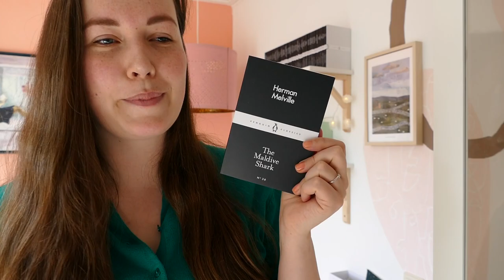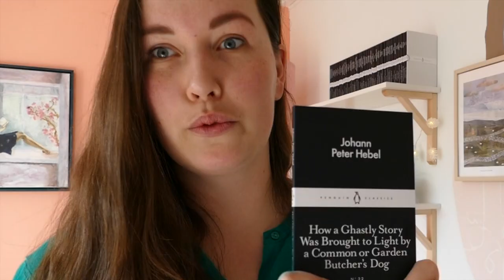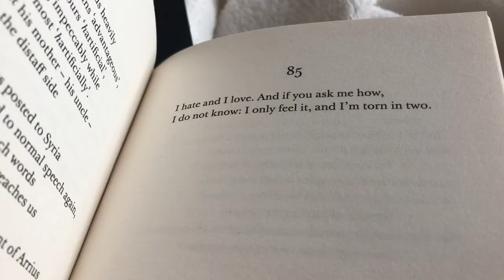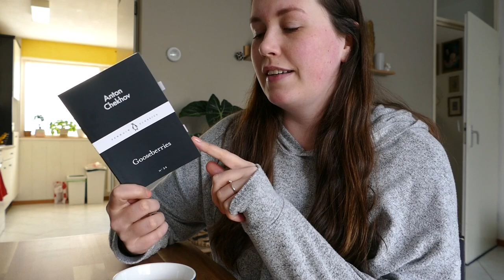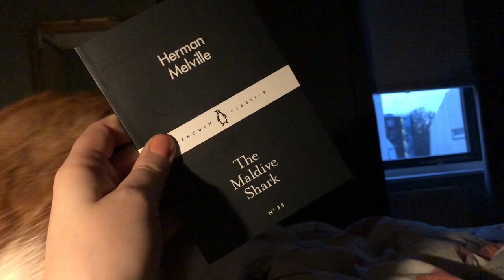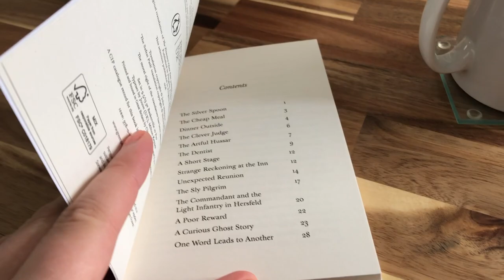I asked booktubers to pick Little Black Classics 📓 for me & they did | a weekend vlog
Hi all! This weekend I wanted to do something fun. I asked four booktubers to recommend me a Little Black Classic. Hope you enjoy this chill (I’m mostly in pyjama’s) and classics based vlog! ✨📖

Chapters:
00:00 booktubers recommend
07:17 Saturday
13:54 Sunday
19:41 wrap up

Books mentioned:
03: The Saga of Gunnlaug Serpent-tongue - Anon
22: How a Ghastly Story Was Brought to Light by a Common or Garden       Butcher’s Dog - Johann Peter Hebel
34: Gooseberries - Anton Chekhov
38: The Maldive Shark - Herman Melville
69: I Hate and I love - Catallus